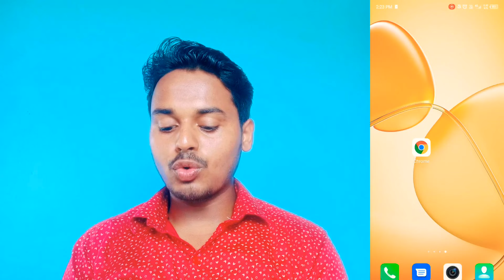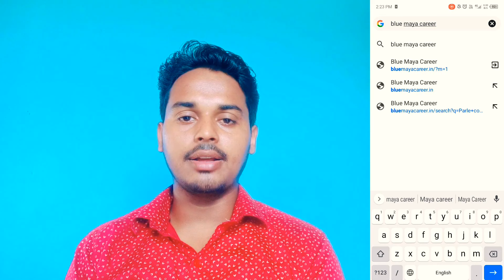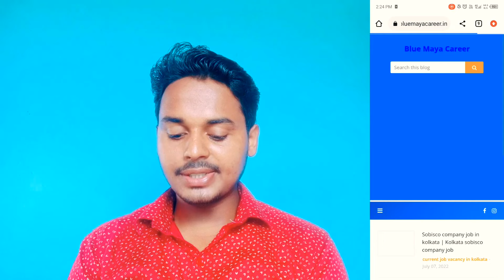Jobs in kolkata for freshers | Kolkata job vacancy for freshers